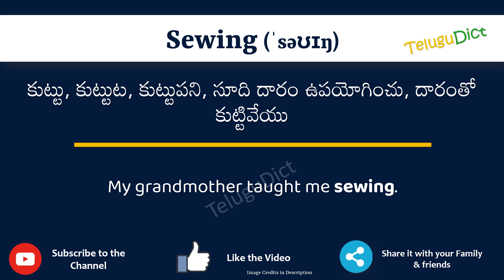Sewing Meaning in Telugu | Sewing in Telugu Dictionary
In this video, we will understand the meaning of Sewing in Telugu and learn the pronunciation of Sewing in Telugu.

 That is, you will understand Sewing meaning in Telugu as well as how to speak Sewing in Telugu,

What is the proper way to speak Sewing in Telugu?

So, Let’s learn the word Sewing in Telugu in just one minute.

Let’s, understands Sewing examples in Telugu

# Sewing తెలుగులో అర్థం
Sewingin తెలుగు